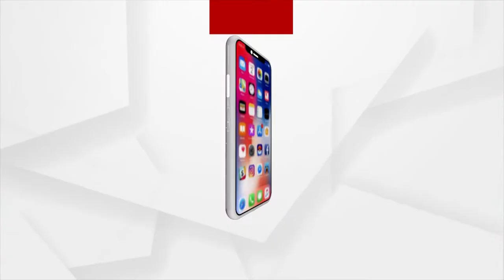Bhubaneswar: 100-ft-high National Flag Unveiled at Aranya Bhawan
100-ft-high National Flag Unveiled at Aranya Bhawan, Bhubaneswar.